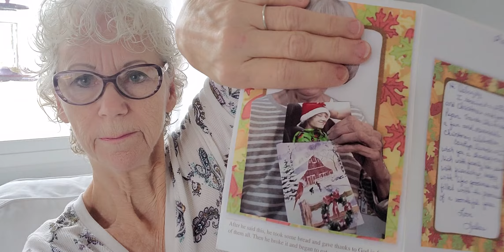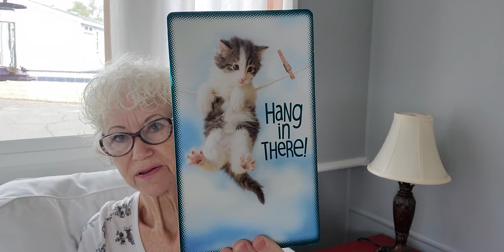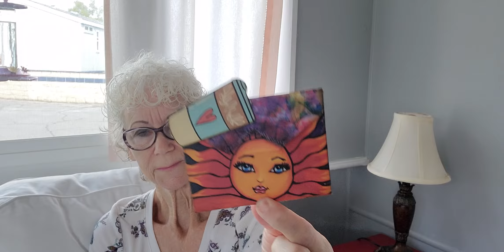debrajoy. I'm usually late but I finally get around to things! Thank y'all !!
I wish I could have shown you Teresa's picture, she such a beautiful lady but I would never do that without her permission! Lily loves her feather toy I guess you would say ribbon toy, but if it flounces and bounces she likes it! And my little kitty cat is adorable parfume, I'm almost afraid to set it out anywhere! Do something fun today and please, be safe! I sure do smell good oh, I think Terry was surprised LOL